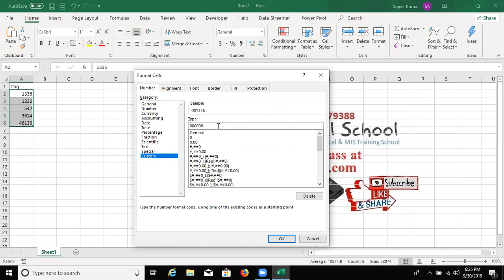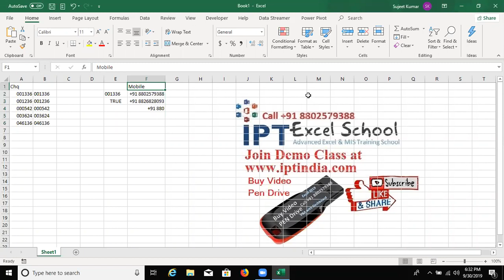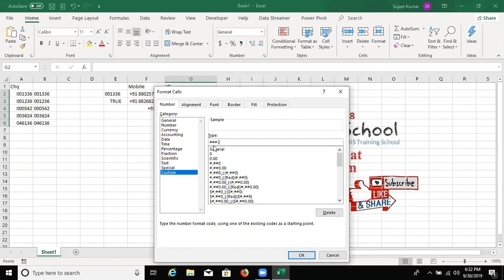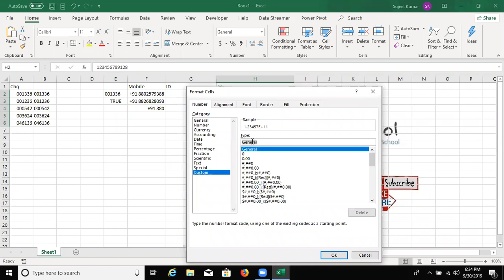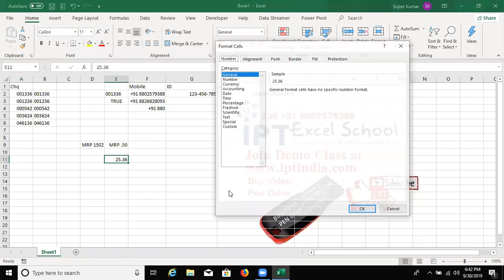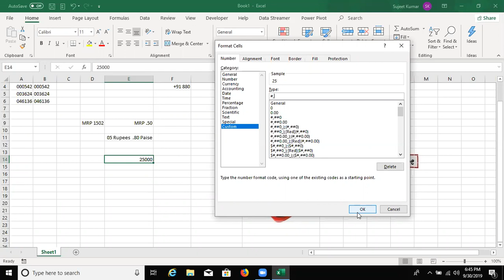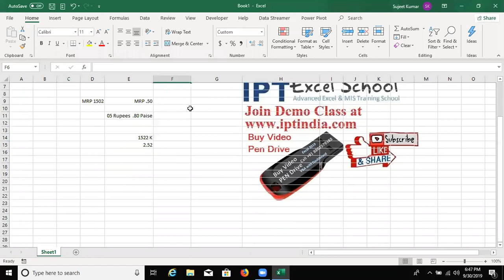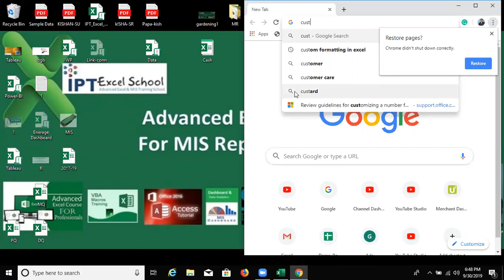Custom Format Part -1 Advanced Excel Class